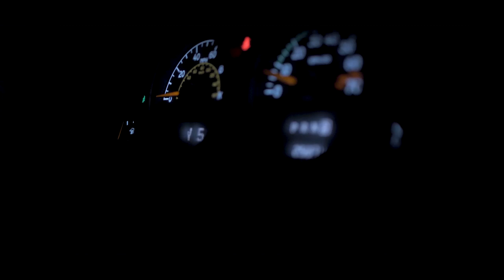Scotty2Dotty x "All I Want" (Official Video) Shot By CTFILMS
Scotty2Dotty x "All I Want"